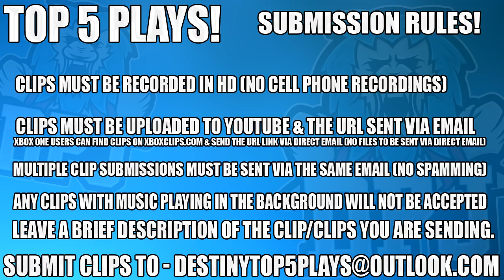Destiny 2 - INSANE Forsaken Super Plays - Top 5 Supercharge PvP Plays / Episode 71